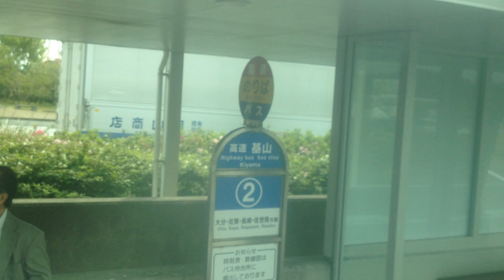高速バス 前面展望 車窓[2/4]福岡空港国際T→高速基山/ ゆふいん号 博多836発